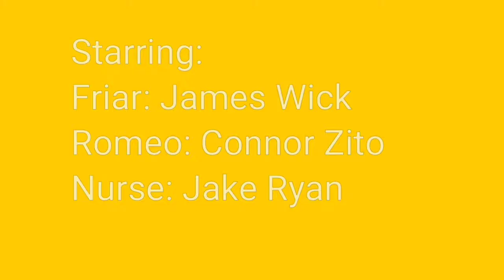Greatest Scene ever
Romeo ans Juliet, scene 3 of act 3